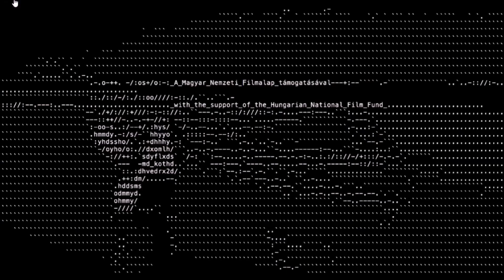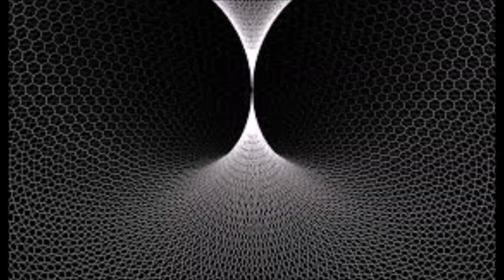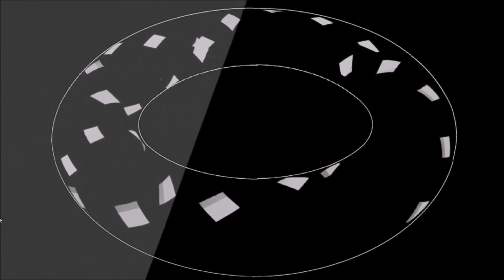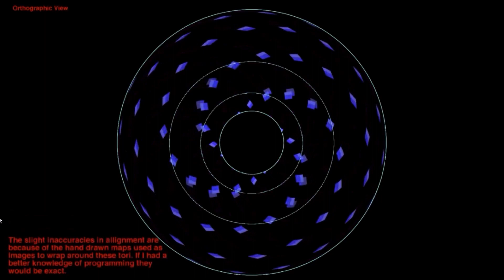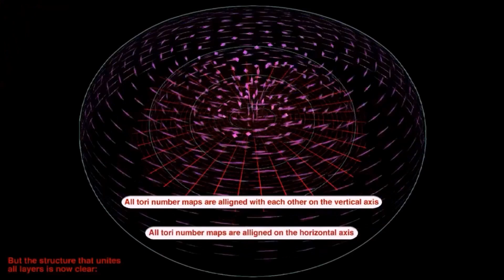Gwiazda cz 2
Film przeznaczony do celów edukacyjnych i poznawczych. NIEBOCENTRYZM